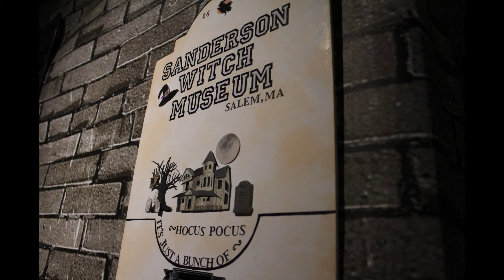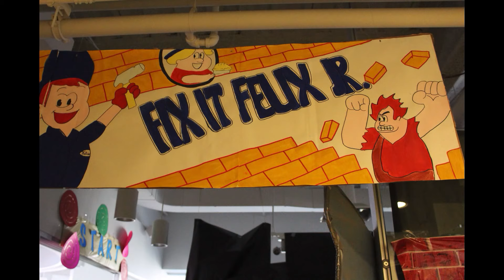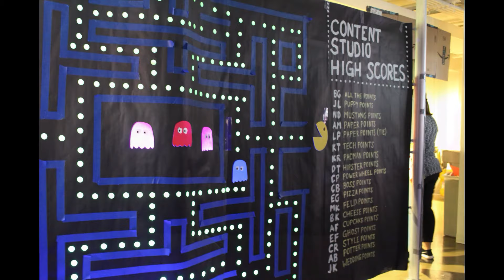Spooktacular 2017 Slideshow